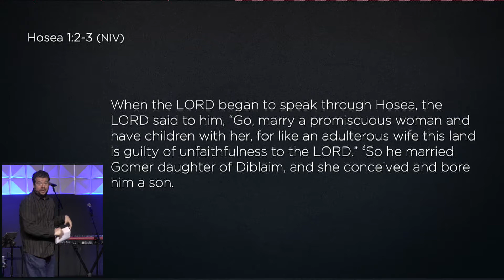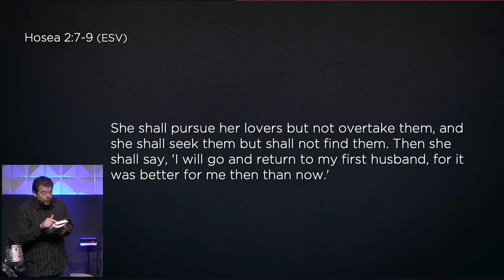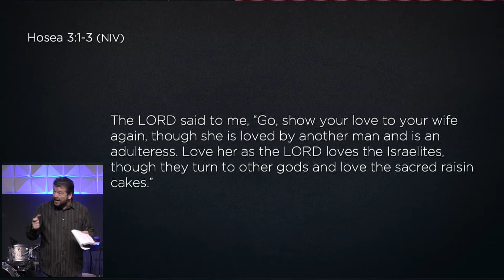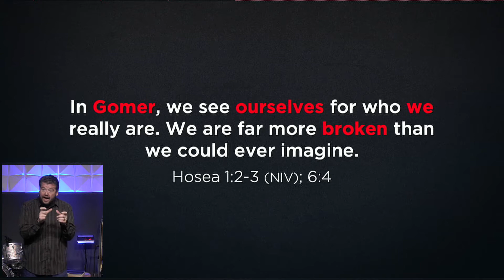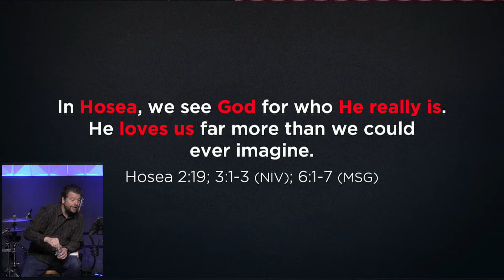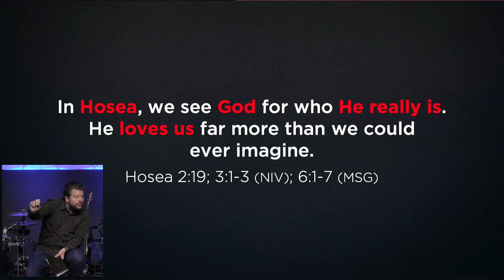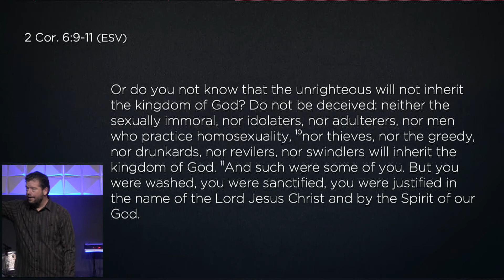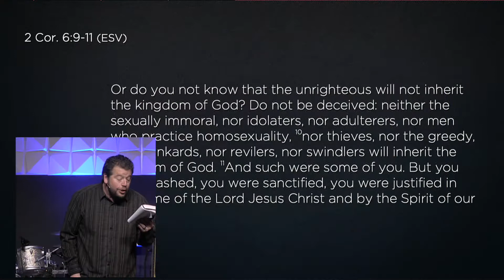Hosea and Gomer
Love Stories - Week 4 - Pastor Dave Pretlove